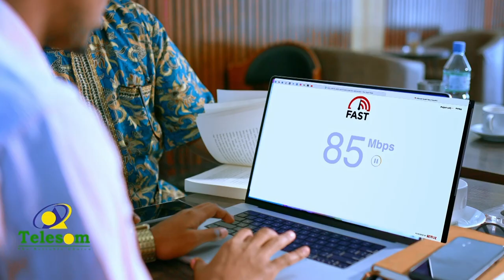Hadal Jeedinta Badhasaabka Gobalka Awdal Maxamed Axmed Caalim Tiimbaro.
Hadal Jeedinta Badhasaabka Gobalka Awadal Maxamed Axmed Caalim Tiimbaro.